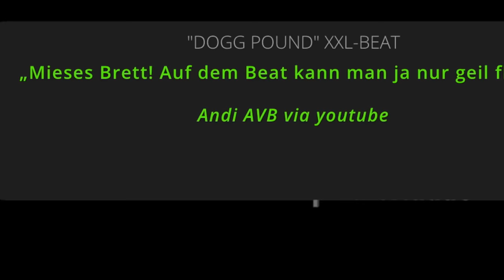GEDANKEN - JAY JIGGY - 2020 PLAYLIST Release No.7/12 (prod. by INBEATABLES) - (4k Video)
Jiggy 2020 Playlist Release No.7 (Juli) - Support Jiggy in deiner Spotify Deutschrap Playlist 2020:  ❤️ge.DANKE.n ❤️für jeden Support

DEUTSCHRAP PLAYLIST 2020 - NEWS - LYRICS - NEWCOMER - NEU - MIX - BRANDNEU - INTERVIEWS

🎥VIDEO 🎥: Spoofy + @Jay Jiggy